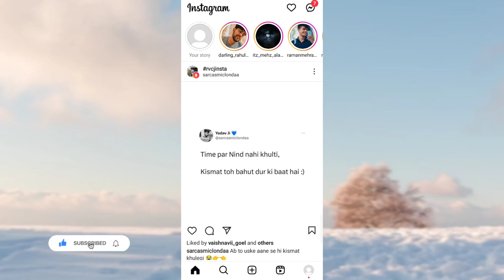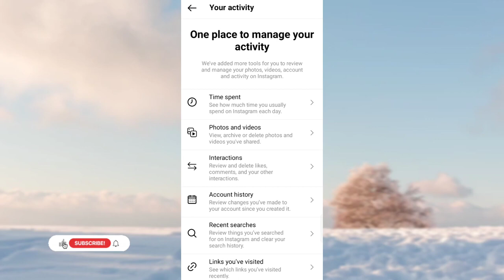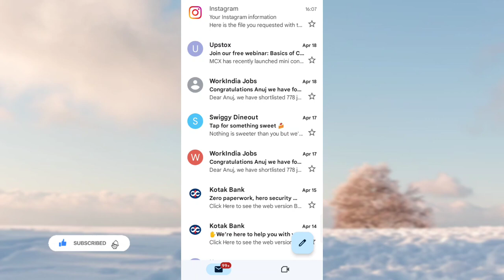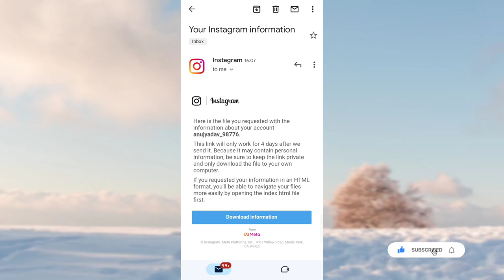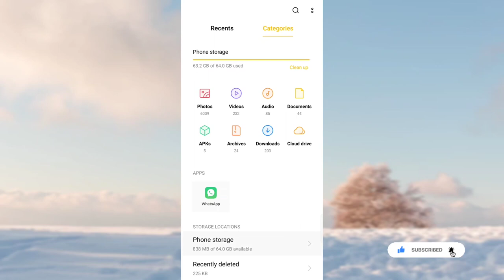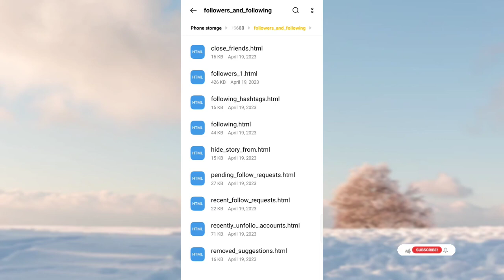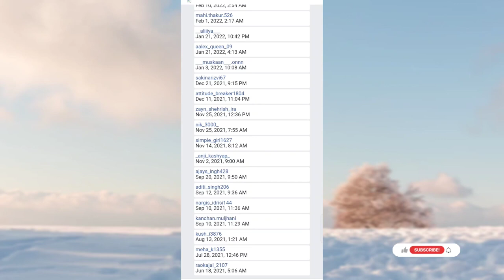Instagram pending request kaise chek kare | friend request kiskis ko bheji hai kaise chek kare 2024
hello dosto aaj iss video me apko btaoga ki aap apne Instagram pe kaise pta laga skte ho apne kiss kisko friend request bheji hai

Instagram pe send request kaise dekhe
Instagram pe kis kisko friend request bheji hai kaise dekhe
Instagram chek friend request
Instagram pe kis kisko follow kiya hai kaise dekhe
Instagram new tips and tricks
Instagram pe send request kaise chek kare
Instagram pe follow list kaise dekhe
how to see sent a friend request Instagram
how to cancel Instagram sent request current request follow
Instagram pe apne request kab bheji hai kaise dekhe
Instagram friend request chek kaise kare

how to current follow request option not showing
Instagram follow request option missing
how to see sent request on Instagram and cancel
then how to chek sent request Instagram
Instagram sent request list Instagram sent request cancel
Instagram see sent request see and cancel sent request
Instagram sent request
Instagram send request
cancel all sent Instagram request at once
how to delete Instagram sent request how to chek friend request on Instagram
how to check your sent request on Instagram
sent request on Instagram
how to unsend sent request on Instagram
how to cancel all sent request on Instagram at once 2024

By Anuj